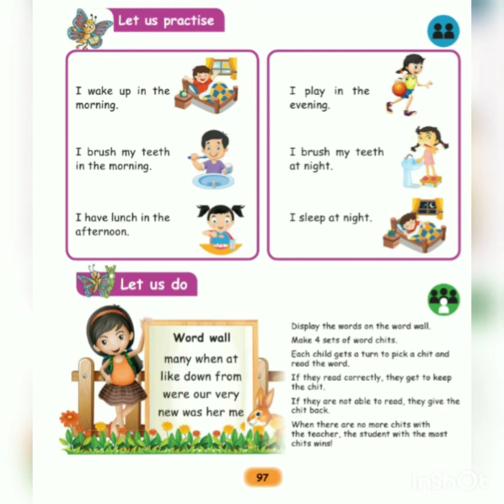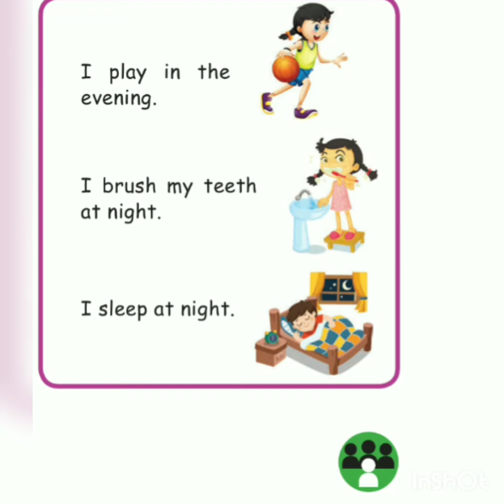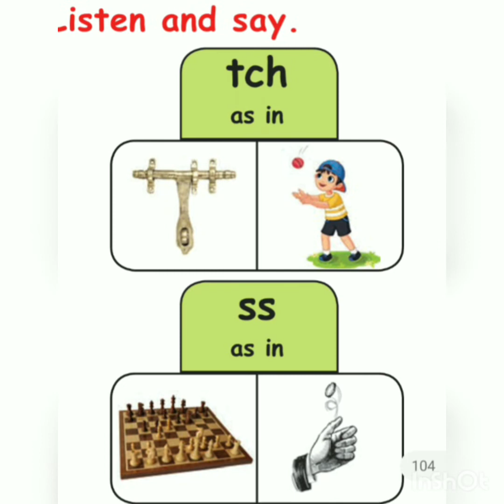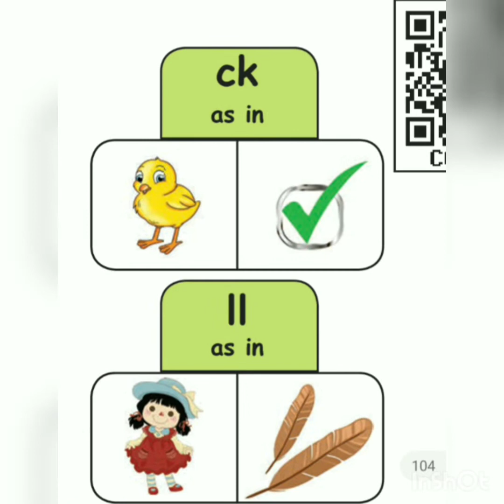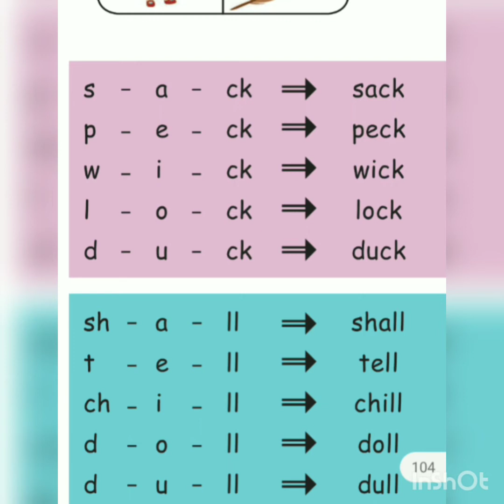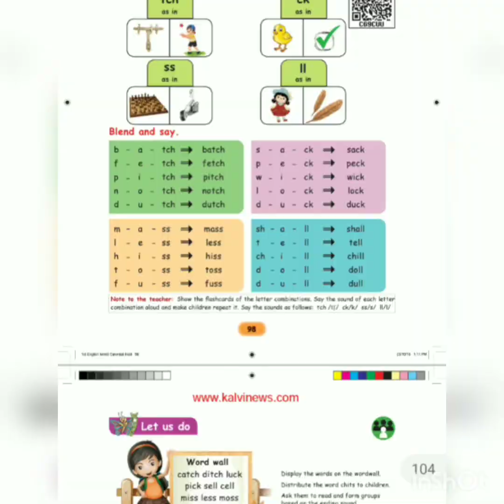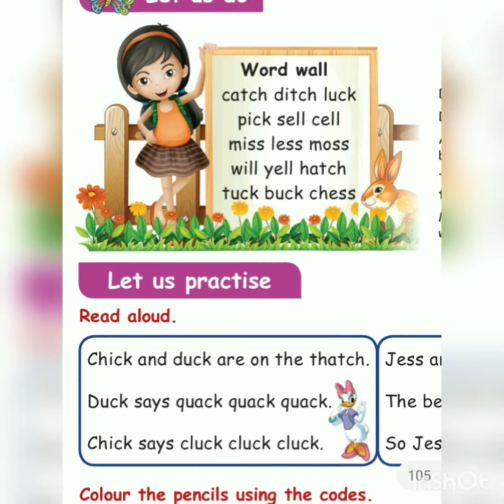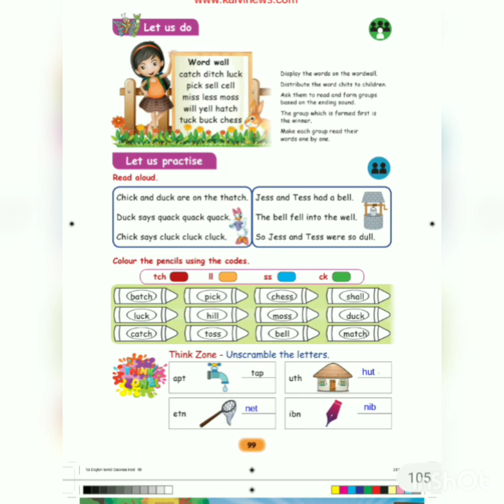1st std|| English ||3rd term ||Time and calender ||Let us practise